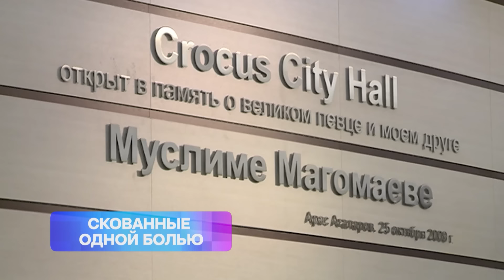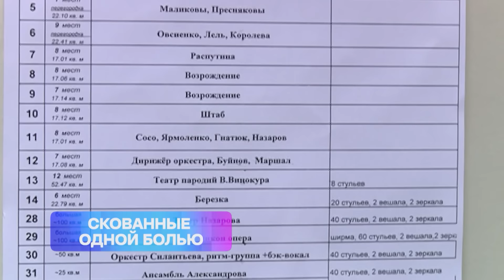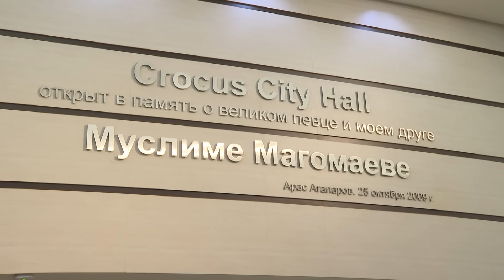Крокус. Скованные одной болью | Документальный фильм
В списке погибших более 140 человек, в списке пострадавших  - более 380 человек, 95 - числятся пропавшими без вести. Легендарный концертный зал был местом радости и тепла. Он цвел, словно цветок, и помогал цвести другим. Теперь здесь груды искореженного металла. Это место национальной трагедии. Как людям удалось выбраться из ада? Как ребята-старшеклассники стали героями? Чем звезды смогли помочь пострадавшим в трагедии? Что дальше будет с Крокусом? И что будет с нами? Попробуем найти ответы на нелегкие вопросы в новом эксклюзивном расследовании от МУЗ "Крокус. Скованные одной болью".

Таймкоды:
00:00 Начало
00:09 Трагедия в "Крокус Сити Холл"
03:11 Глава 1. Все билеты проданы
09:57 Глава 2. Воспоминания не горят
15:35 Глава 3. Герои нашего времени
21:14 Глава 4. Что будет дальше?

Официальный канал YouTube телеканала МУЗ